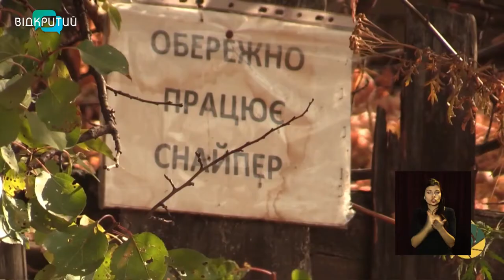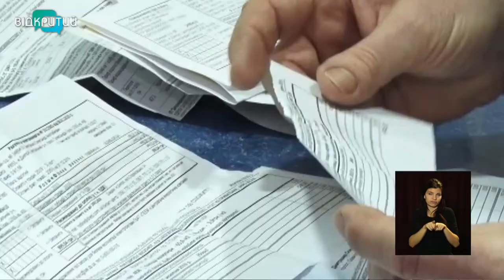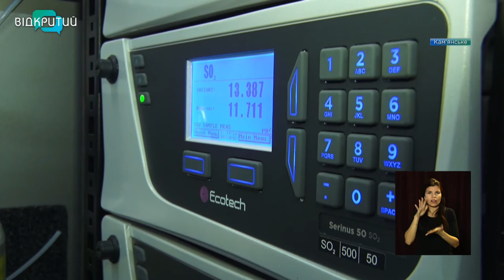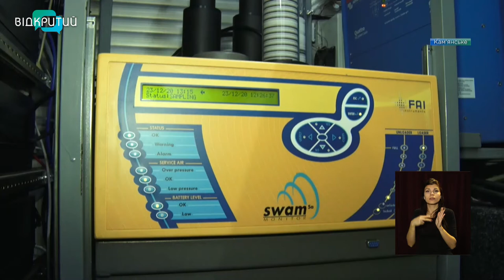Новини OPEN NEWS від 29 грудня 2020 року 16:15